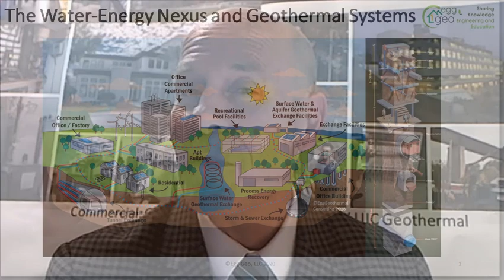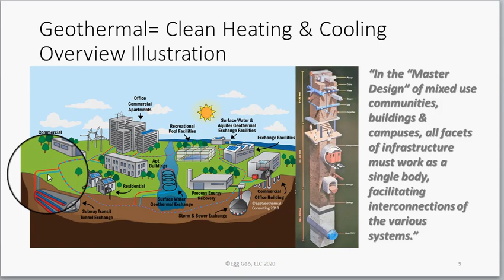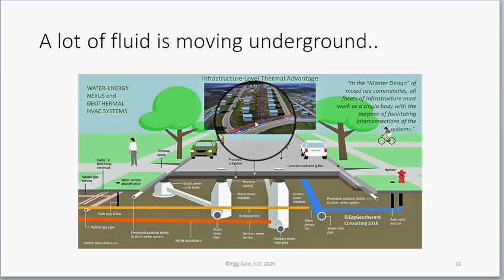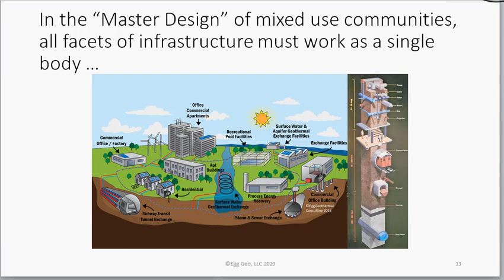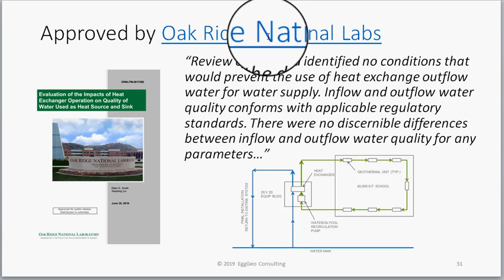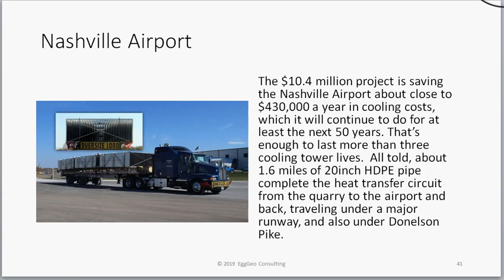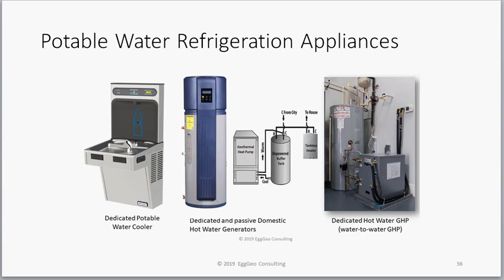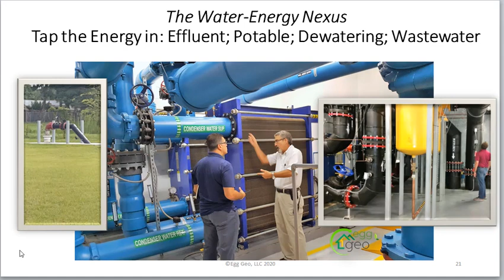"Water Energy Nexus" Webinar Egg Geothermal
“Water-Energy Nexus” is a term used to describe the interdependence between water and energy in our lives. In our homes, offices and buildings, we are paying to simultaneously heat and cool different areas and systems. Beyond our buildings there are infrastructure processes going on outside of the building that could easily be put to use in the Water-Energy Nexus. Geothermal Systems are at the heart of the Water Energy Nexus.